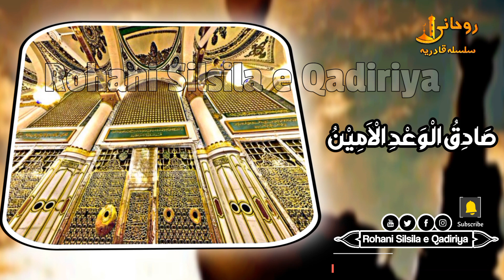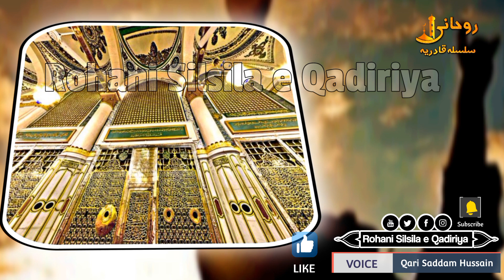La ilaha illallah Al Malikul Haqqul Mubin l Beautiful Dua l 100x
la ilaha illallah al malikul haqqul mubin - Recommended to be recited daily in the early morning

Jom Amalkan Zikir Laa Ilaha Illallah Al Malikul Haqqul Mubin

Anmol Khazana
Roaza e rassol ki jalion per 24 Martaba Likhi dua
Roza Rasool Ki Jalip Pr Darood Shareef
Very beautiful and marvelous ziker .every Muslim must recite this ziker